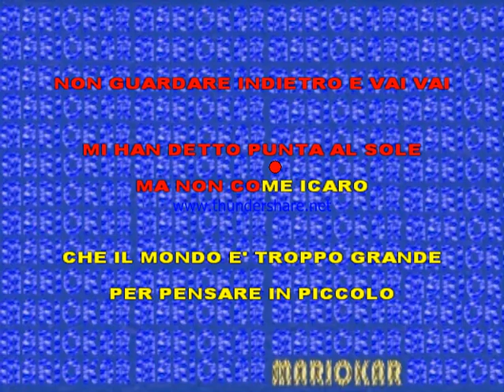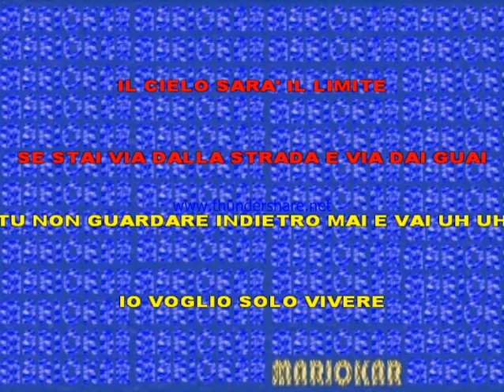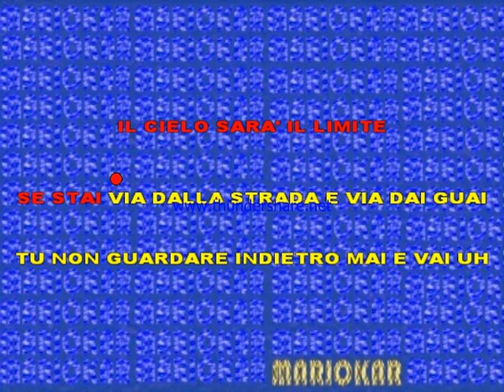Alfa Vai! karaoke